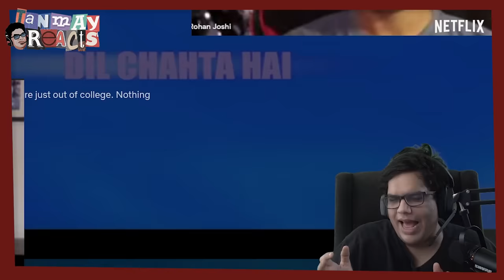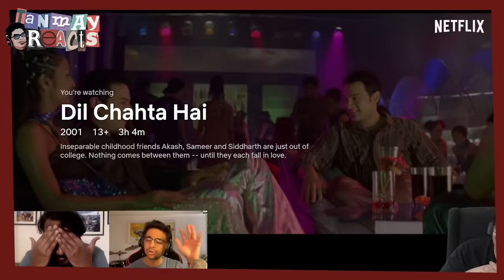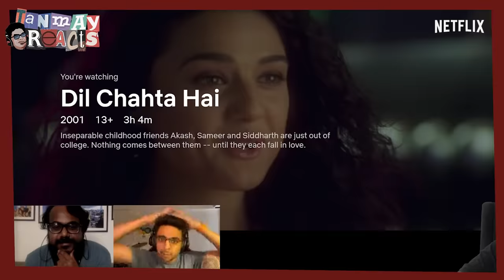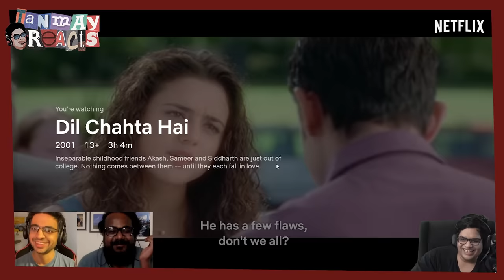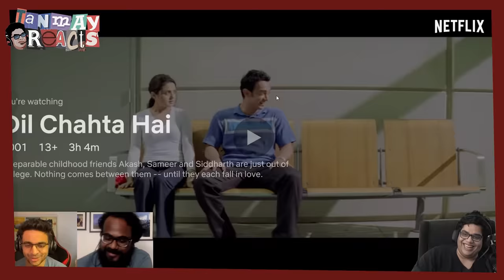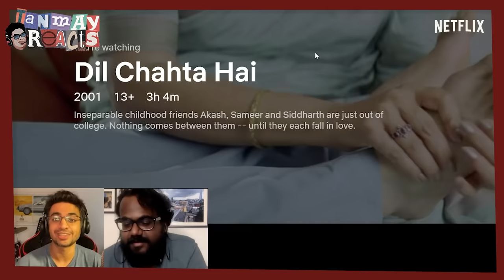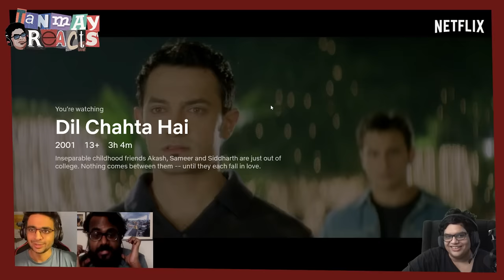@rohanjoshi8016 & @TheAshishShakya react to Dil Chahta Hai | Netflix India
No film will ever take the place of Dil Chahta Hai in our hearts kyunki “Perfection ko improve karna mushkil hota hai” 😏

On the 20th anniversary of Dil Chahta Hai, join Tanmay, Rohan and Ashish as they talk about how the film defined friendship for ages to come, people visiting Chapora Fort and everything that makes the film what it is.

Take a road trip down Akash, Samir and Sid’s 3D friendship, and watch Dil Chahta Hai, streaming on Netflix.